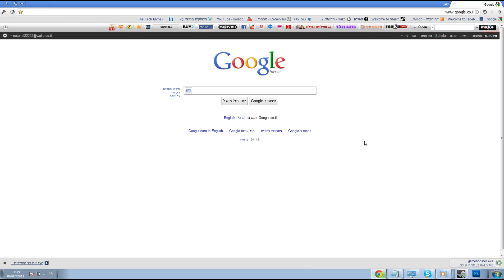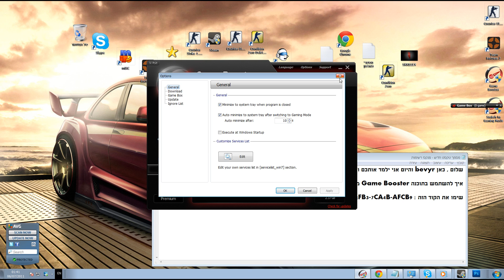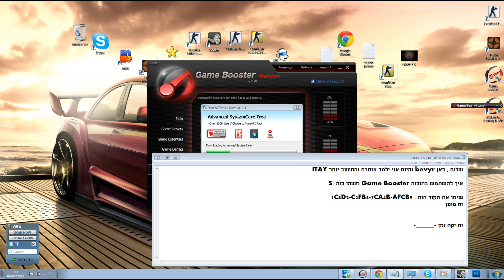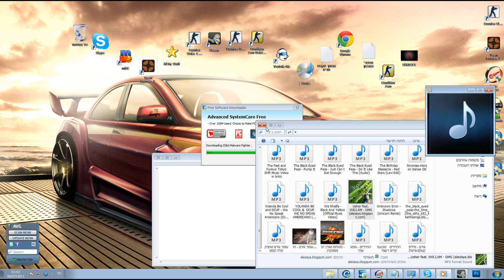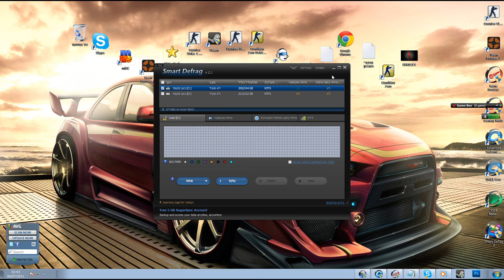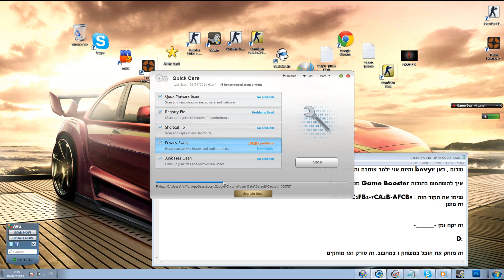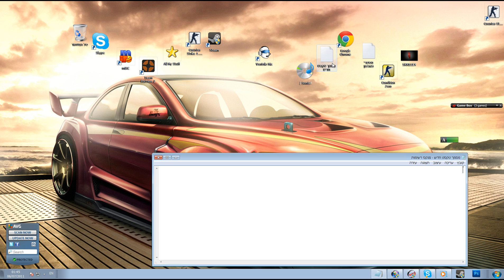מדריך חלקי 1 Game Booster HD לעלות את ה FPS